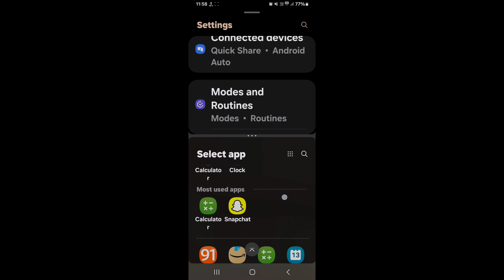How to enable split screen on Samsung Galaxy Z Fold 6 5G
Hello dosto, aaj maine is video me bataya hai ki Samsung Galaxy Z Fold 6 5G me split screen kaise enable kare, dosto Samsung Galaxy Z Fold 6 5G me split screen on karna bahut hi aasan hai. Agar aap bhi janna chahte hain ki Samsung Galaxy Z Fold 6 5G me split screen kaise on kare to is video ko pura dekhiyega, thanks friends.

Hello friends, in this video, I've explained how to enable split screen on Samsung Galaxy Z Fold 6 5G. Enabling split screen on Samsung Galaxy Z Fold 6 5G is very easy. If you want to know how to turn on split screen on Samsung Galaxy Z Fold 6 5G, be sure to watch this entire video. Thanks, friends.

How to on split screen on Samsung Galaxy Z Fold 6 5G
How to enable split screen in Samsung Galaxy Z Fold 6 5G
How to use split screen in Samsung Galaxy Z Fold 6 5G
Samsung Galaxy Z Fold 6 5G me split screen kaise enable kare
Samsung Galaxy Z Fold 6 5G me split screen kaise on kare
Samsung Galaxy Z Fold 6 5G me split screen kaise use karte hain
Samsung Galaxy Z Fold 6 5G me split screen kaise enable karte hain
Samsung Galaxy Z Fold 6 5G split screen
Samsung Galaxy Z Fold 6 5G split screen settings
Split screen